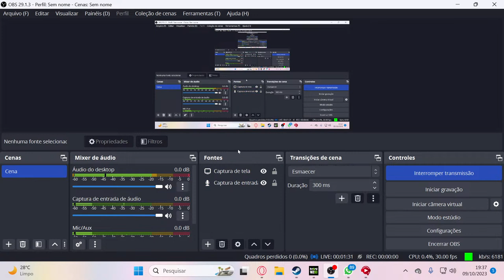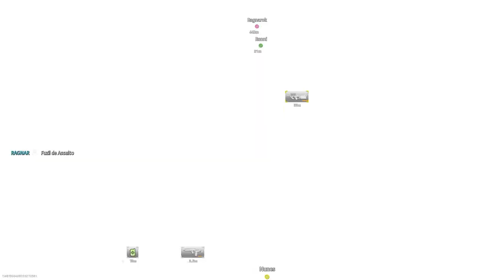Cod Warzone 2.0